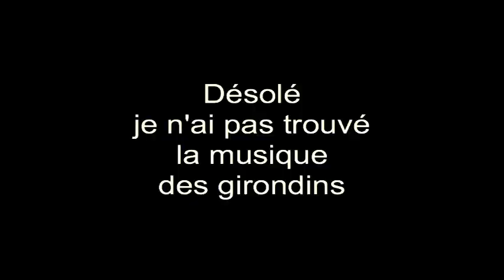Mariage sabine et Laurent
Mariage du 25 et 26 avril 2014